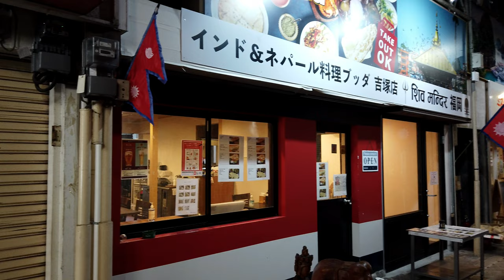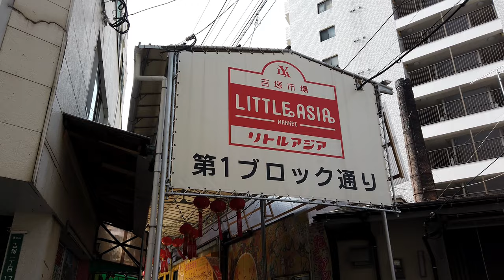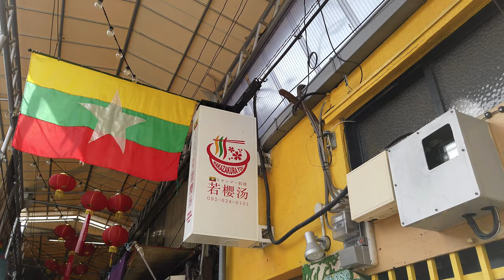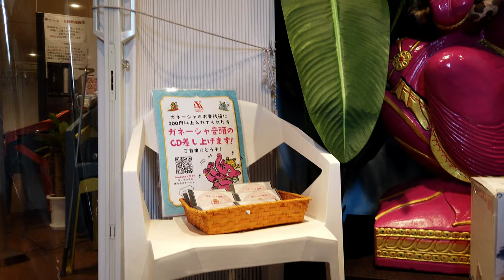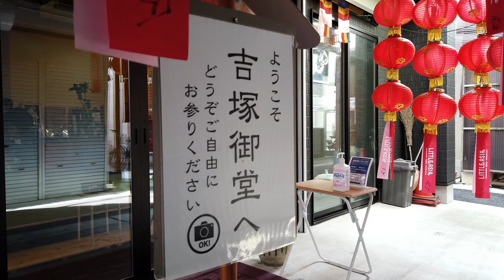[4K]【福岡博多街歩き／Fukuoka Walk】02 吉塚市場リトルアジアマーケット｜Little Asia Market｜九州｜福岡県福岡市博多区｜観光｜旅行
2020年12月、創業70年続く福岡市博多区の吉塚商店街がアジアの雰囲気溢れる「吉塚市場リトルアジアマーケット」にリニューアルされました。
最寄りのＪＲ鹿児島本線・吉塚駅から歩いてこのマーケットを散策。
日曜の朝は商店の多くが閉まっているらしく、静かな中での街歩きとなりました。
In December 2020, Yoshizuka Shopping Street in Hakata Ward, Fukuoka City, which has been in business for 70 years, was reborn as "Yoshizuka Little Asia Market" full of Asian atmosphere.
I took a stroll through this market on foot from the nearest JR Kagoshima Main Line Yoshizuka Station.
Many shops seemed to be closed on Sunday morning, so it was a quiet walk around town.

0:00 オープニング（Opening）
1:00 ＪＲ吉塚駅東口（JR Yoshizuka Station East Exit）
2:51 吉塚通り（Yoshizuka St.）
6:32 吉塚市場リトルアジアマーケット（Yoshizuka Little Asia Market）
13:14 アジアンプラザ（Asian Plaza）
14:00 吉塚御堂（Yoshizuka Mido）